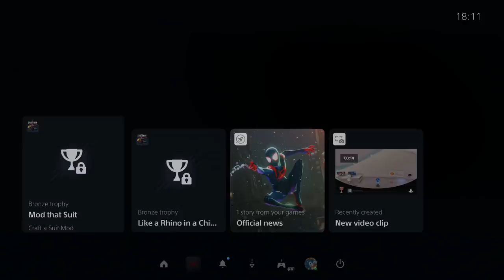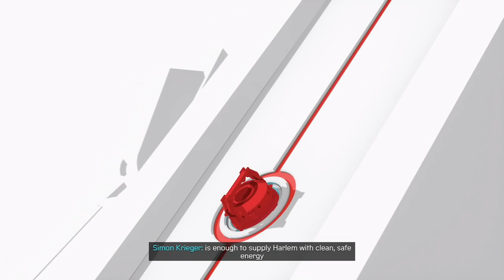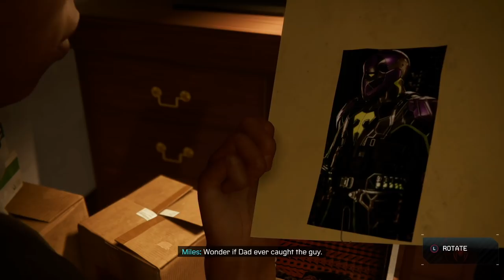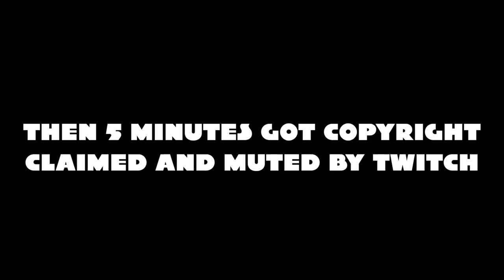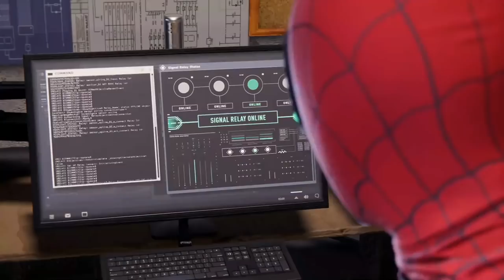The PS5 is HERE! Let's play Miles Morales! - Marvel's Spider-Man: Miles Morales - 11 Nov 2020